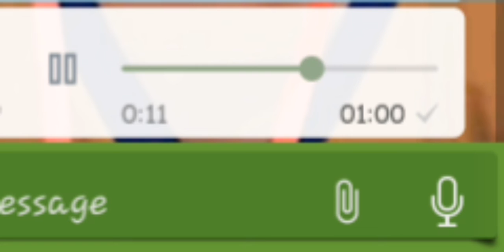ABAWAGIZI ABABADDE BAWAGILA EDDY KENZO BAMUKYUKIDDE KATI BAVUMA MUVUME ONO SEMYEKOZO MWENYINI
KAKALAAMU TYMZ UG
EDDY KENZO , BIG TALENT, REMA NAMAKULA, SHEIK MUZATA , RADIO SIMBA